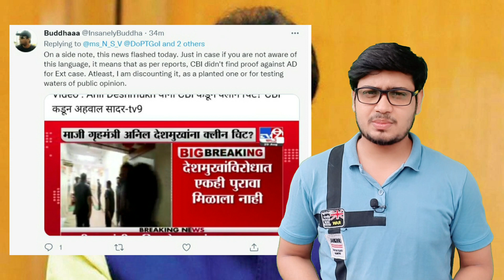Anil Deshmukh gets clean chit from CBI in Money Extortion Case | Anuj Awasthi